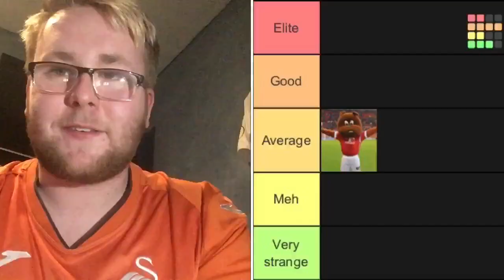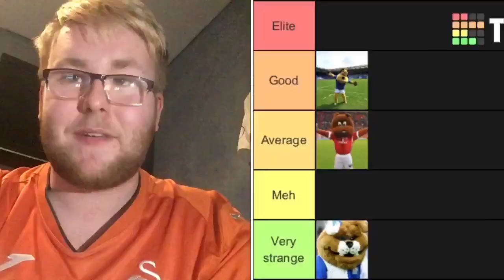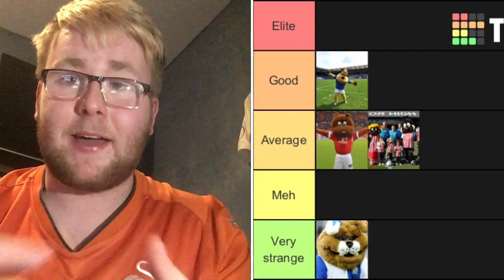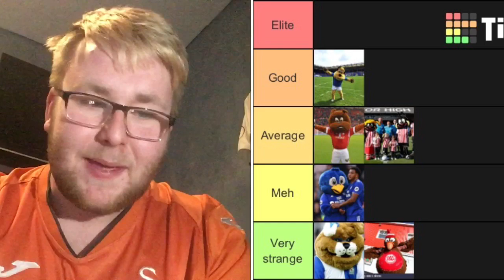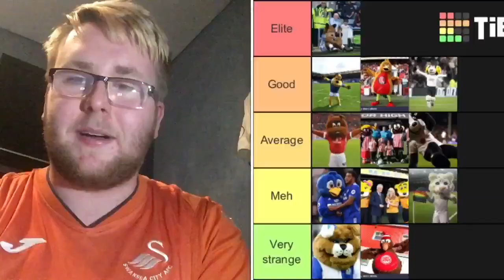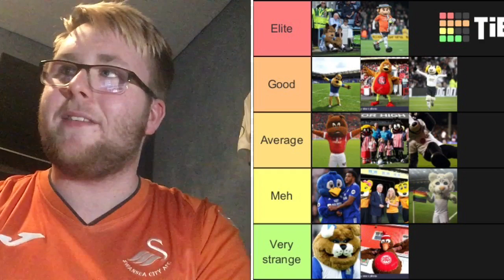RANKING CHAMPIONSHIP MASCOTS!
Another Tiermaker video! Hopefully you guys enjoy!

Xbox: SwansAwayDays